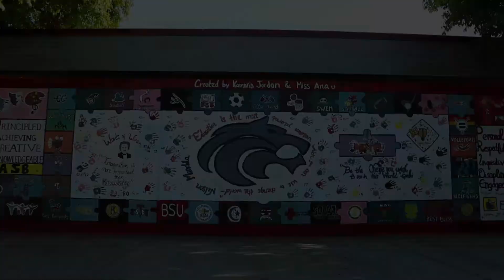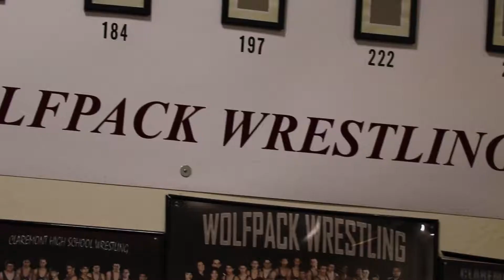Winter Sports 2021